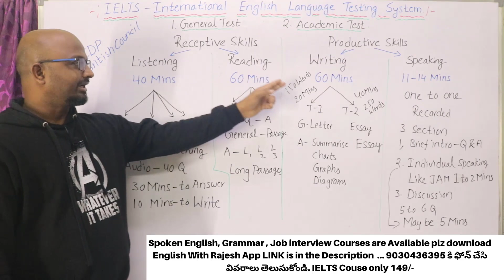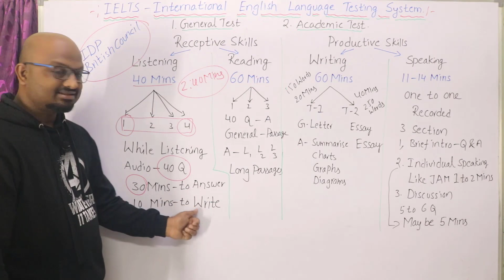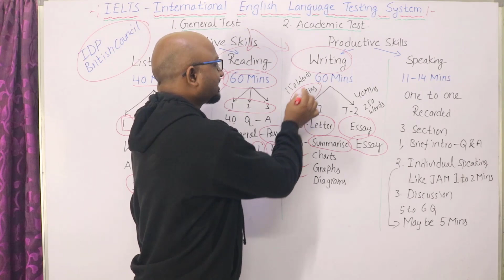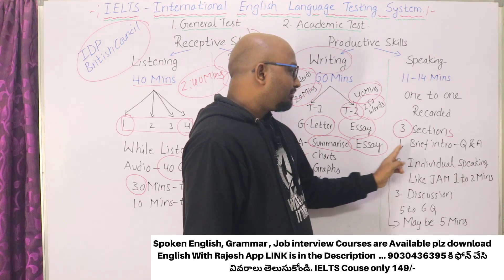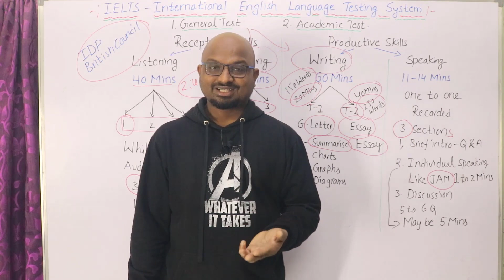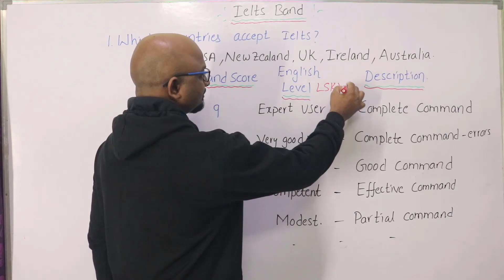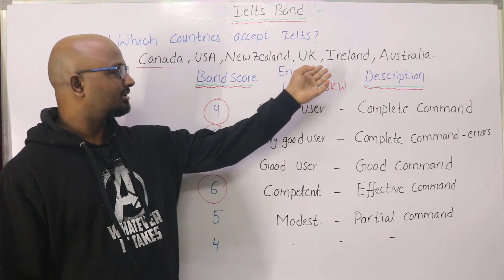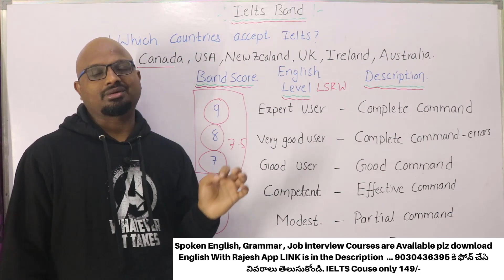IELTS టెస్ట్ ఏ విధంగా ఉంటుంది? Band Score ఎంత రావాలి? || IELTS Test Band Score intro in Telugu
విదేశాలలో ఉద్యోగం సంపాదించాలన్న చదువుకోవాలన్న IELTS టెస్ట్ ఏ విధంగా ఉంటుంది బ్యాండ్ స్కోరు ఎంత రావాలి పూర్తి పూర్తి సమాచారం తెలుగు లో  IELTS టెస్ట్ ఏ విధంగా ఉంటుంది? Band Score ఎంత రావాలి? || IELTS Test Band Score intro in Telugu